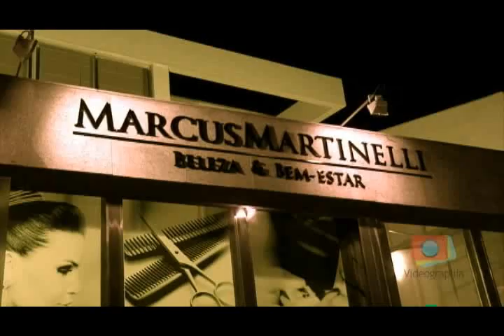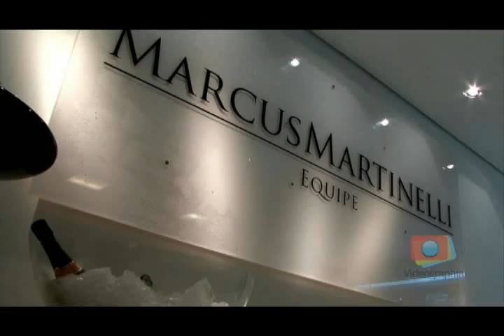Coquetel de Homenagem á Miss Brasil 2010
Produzido por Videographia